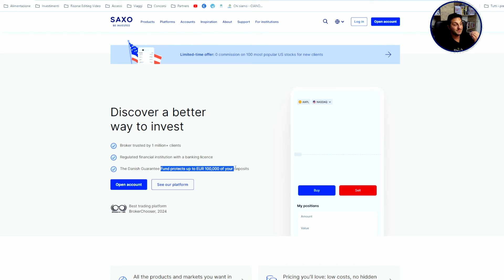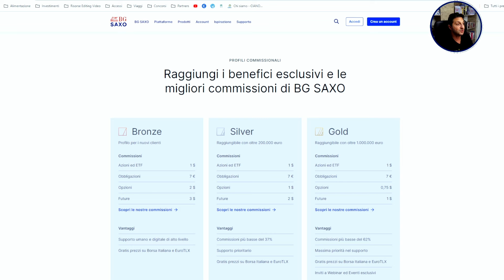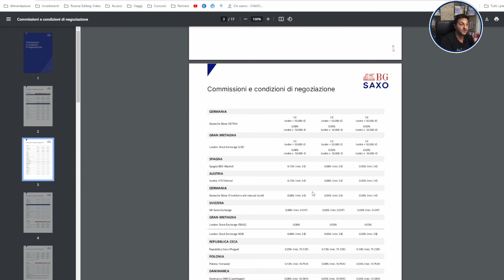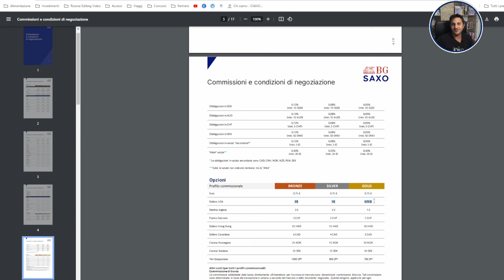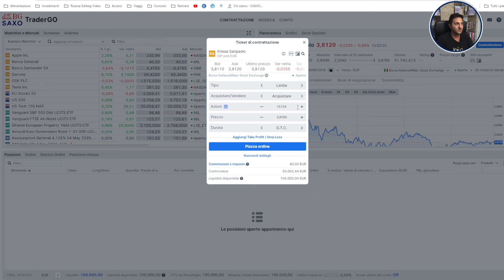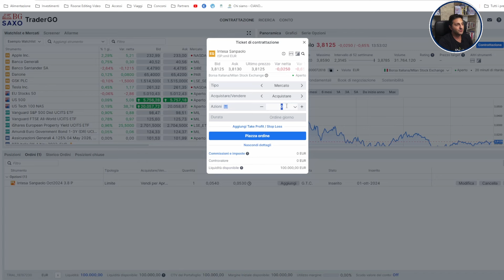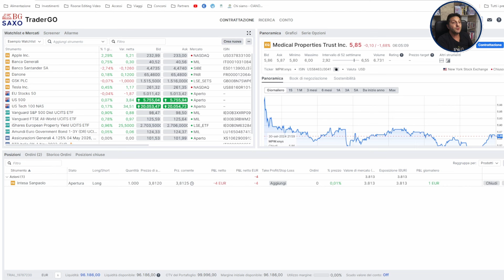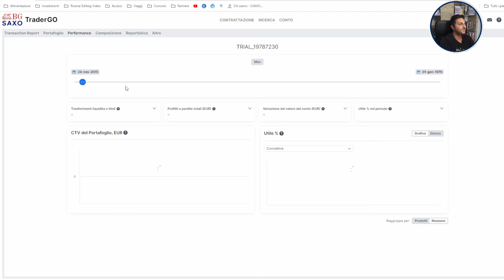IL BROKER PIU' ECONOMICO E COMPLETO E' ITALIANO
✅ Super sconti se ti iscrivi su Seeking Alpha con questo

Ma una bella strategia di costruzione di un portafoglio da dividendo la possiamo creare? Basandomi su alcuni contenuti visti in giro, ho deciso di creare la mia versione della piramide dei dividendi. Buona visione!

✅ Il miglior modo per gestire il portafoglio e seguire i dividendi

CAPITOLI

00:00 - Il Broker più Economico in Italia
01:25 - Chi è BG Saxo
03:03 - Nuove Tariffe
06:53 - La Nuova Piattaforma
12:44 - Reportistica